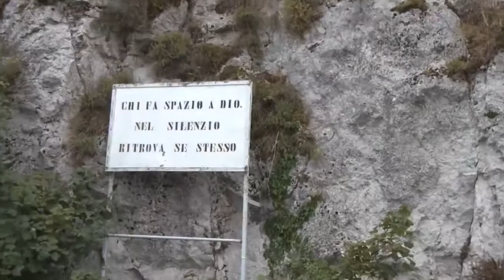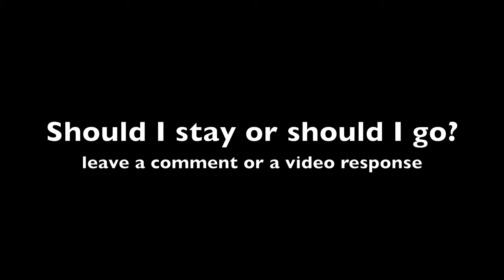HomeDriving. A non-roman at home! Avezzano.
Here comes a proper vlog finally. It's not very roman though, but I really enjoyed making it.

For those of you interested in my project, here is the

Love :)